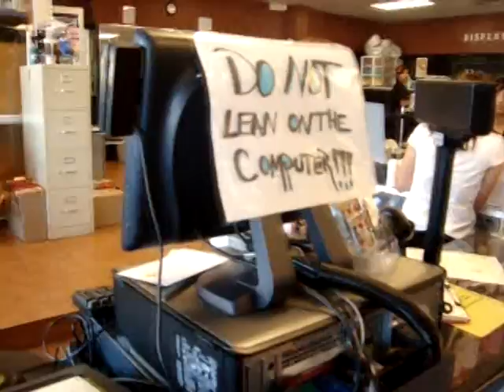$50 For Beauty School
The Hot 103 staff has been dropping money wherever people say that they are - home, work, or school.  If you're there - you get the cash; it's that simple.